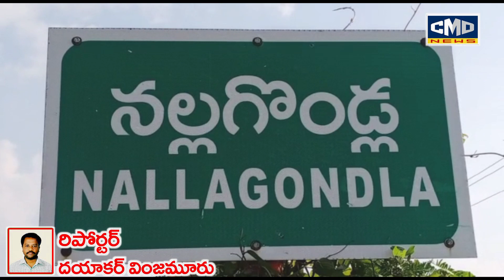ఆ గృహ వద్ద శివపార్వతుల కళ్యాణం తిలకించేందుకు రెండు కనులు చాలవేమో.